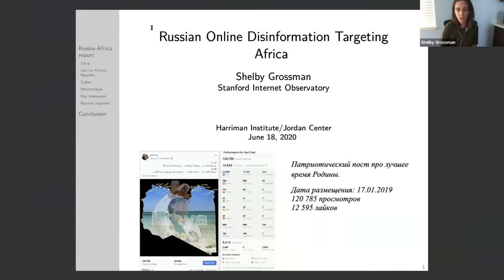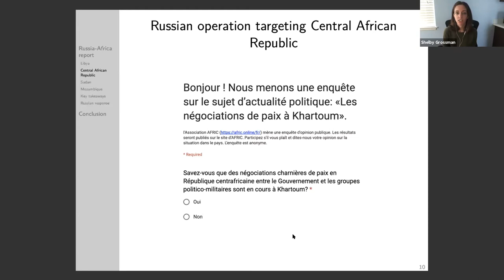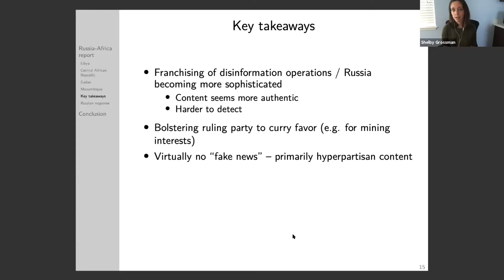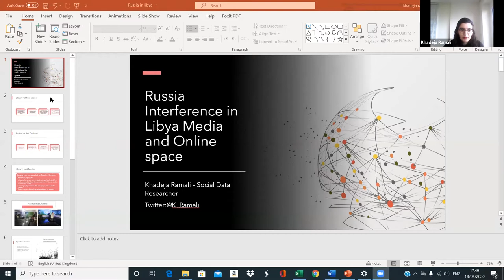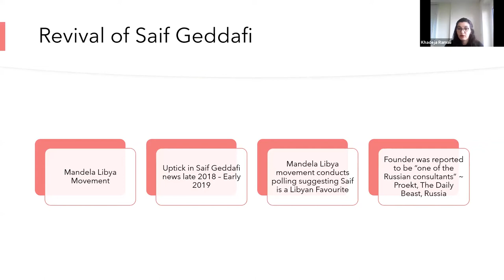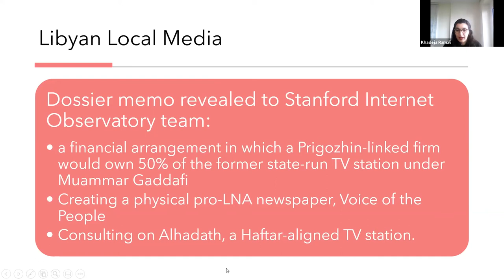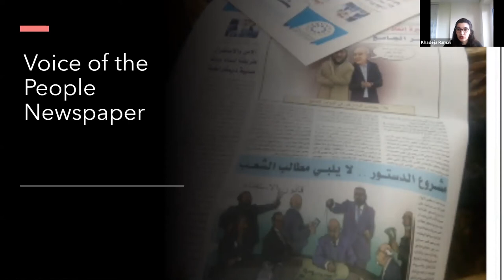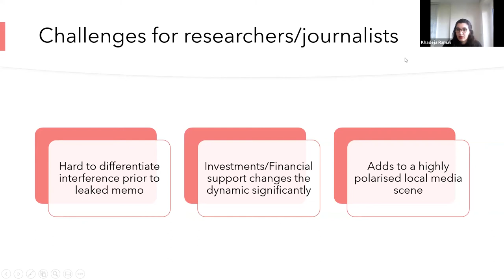Russia's New Tools of Influence in Africa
Join us for a meeting of the New York-Russia Public Policy Seminar, a forum co-hosted by the Harriman Institute and the New York University Jordan Center for the Advanced Study of Russia.

Over recent years, Russia has played an increasingly active role in influencing the domestic politics of African countries, including Central African Republic, Madagascar and Libya. Russia's influence activities have grown in their intensity and range, from mounting online social media campaigns, to soliciting economic contracts and even conducting security operations. This new range of activities raises a number of issues. What is the relationship between groups conducting influence operations and the Russian state in contemporary Africa? Should they be considered part of Russia's foreign policy and, if so, what are Russia’s goals and interests on the continent? What actually distinguishes Russia’s use of social media actors and private security companies from Western actors that also employ them? And what are the practical difficulties in covering and attributing such activities? This distinguished panel of scholars and journalists will share their experiences and insights about Russia’s new toolkit of influence in Africa.

PANELISTS

Roman Badanin, editor-in-chief of the investigative media outlet Proekt

Shelby Grossman, Research Scholar at the Stanford Internet Observatory

Kimberly Marten, Professor & Chair of Political Science at Barnard College, Columbia University

Khadeja Ramali, independent social data analyst and researcher

Moderated by:

Alexander Cooley, Director of the Harriman Institute, Columbia University

Joshua Tucker, Director of the Jordan Center for the Advanced Study of Russia, New York University